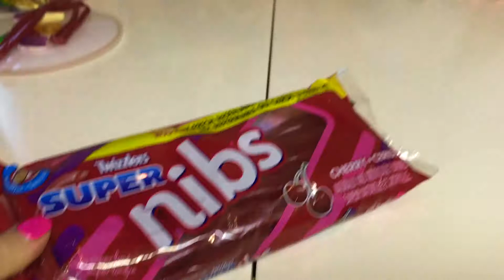Bad Kids Crushed CHOCOLATE Много Шоколада и конфет Family Fun Pretend Play Food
Bad Kids Crushed CHOCOLATE Много Шоколада и конфет
Всем привет, Друзья,  Я София и это мой Детский канал MISS SOFIA!

Здесь тебя ждет Интересное Видео для Детей: Распаковка игрушек, Сюрпризы, Челлендж, Влог, Игры с Водой, Новые Игрушки, Игры, Развлечения, Путешествия.
Я люблю игрушки, игры с водой, Бассейны. Люблю смотреть мультики: Лунтик, Фиксики, Щенячий Патруль, Свинка Пеппа, Маша и Медведь, Робокар Поли, Тачки, мультики про машинки. Люблю играть Плей До, распаковывать Яйца с Сюрпризами, обожаю петь и играть на фортепианно. Я много гуляю в Развлекательных Центрах, на Детской площадке, в Детской игровой комнате.

Это ЛУЧШИЙ КАНАЛ ДЛЯ ДЕТЕЙ! BEST KIDS CHANNEL ON YOUTUBE! :-)

Hi! My name is Sofia and I'm 4 years old, I love surprises and very love sing and play the piano. I would like to share my joy with you and my family helps me in it. On our channel you can see a lot of cool toys, as well as other interesting videos.